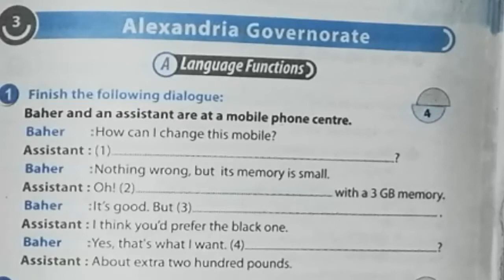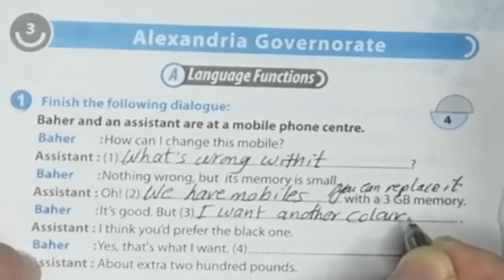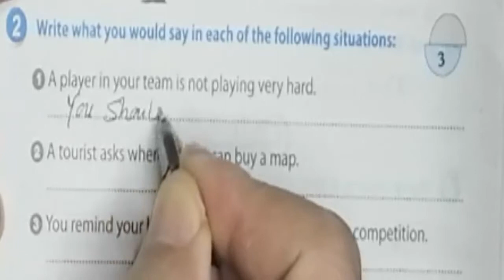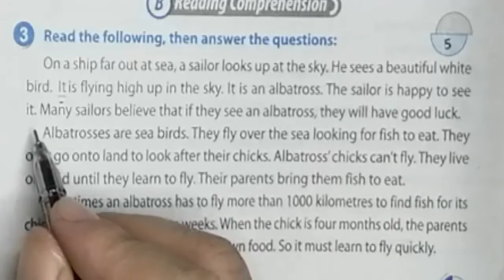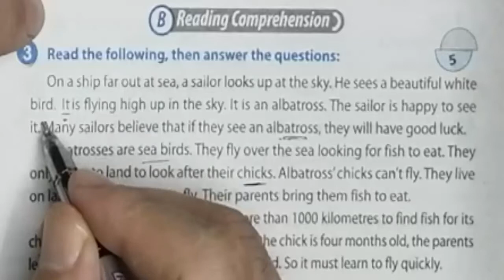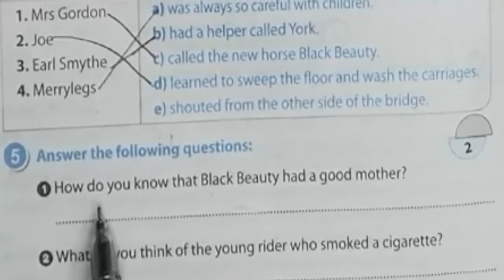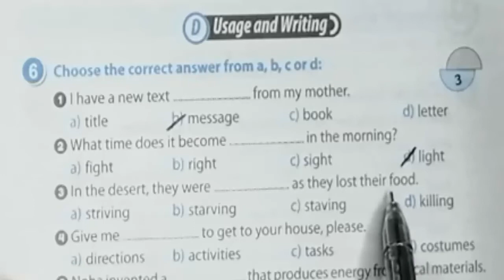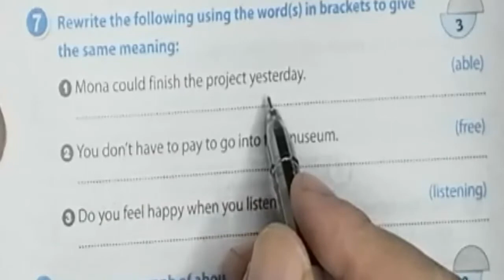اجابة وشرح محافظة الاسكندرية 2020 انجليزى الثالث الاعدادى ترم أول